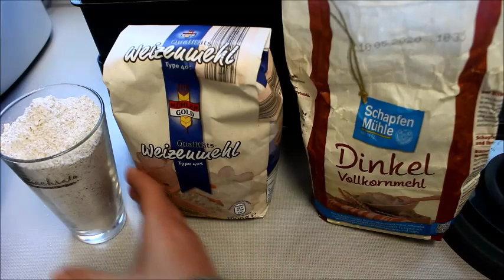👩🏼‍🍳💫 😲İTALYAN PİZZASINA EVDE RAKİP 💯 PİZZA HAMUR TARİFİ, Nurmutfagi NurGüL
Hamur için
1 kilo un ( 1 bardak kepekli un kullanabilirsiniz)
1 yaş maya ( eğer geceden hamuru yapacaksanız mayalanması İÇİN çeyrek maya yeterlidir)
2 yemek kaşık şeker
1 yemek kaşık tuz
2,5 bardak ılık su
1 kaşık sıvıyağ

SOS İÇİN
1,5 kutu domates konserve
Fesleğen
Kekik
 Dağ kekiği ( oregano )
Biberiye ( rosmarin )
Tuz
1 diş sarımsak
3-4 yemek kaşık zeytinyağı
Bir çimdik şeker

Pizza margherita için
Mozzarella
Reyhan
Parmesan peyniri

Pizza funghi için
Taze mantar
Mozzarella
Kaşar peyniri
Parmesan peyniri

Pizza Tonno
Ton balık konservesi
İsteğe bağlı soğan
Enginar
Zeytin